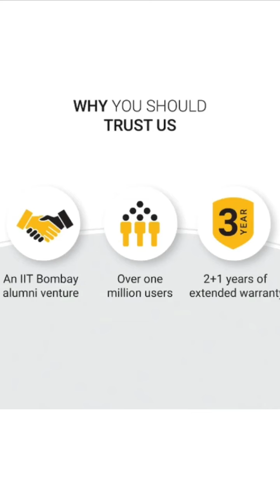Smart BLDC Ceiling fan (made in India) Atomberg Renesa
Buyer link
Atomberg Renesa 1200 mm BLDC Motor with Remote 3 Blade Ceiling Fan

Atomberg Renesa+ 1400mm BLDC motor Energy Saving Ceiling Fan

Atomberg Renesa+ 900mm BLDC motor Energy Saving Fan with Remote Control